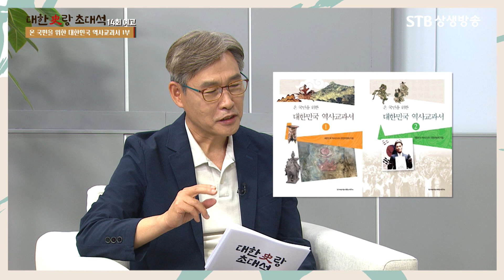[예고] 대한사랑 초대석 14회 온 국민을 위한 대한민국 역사교과서 1부 8월 5일(월) 오전8시, 밤10시